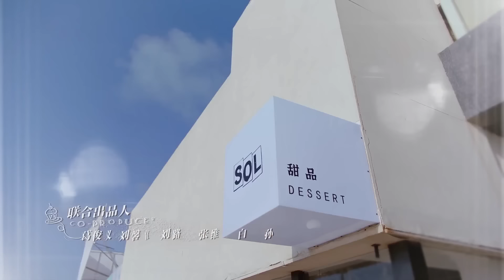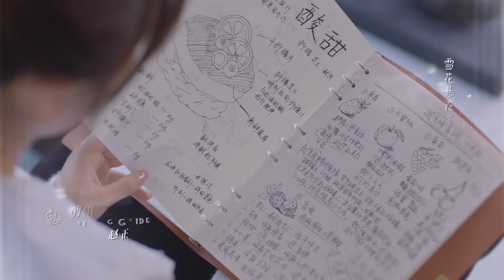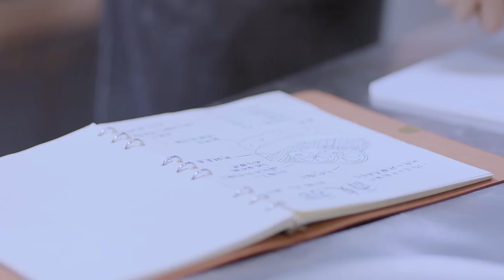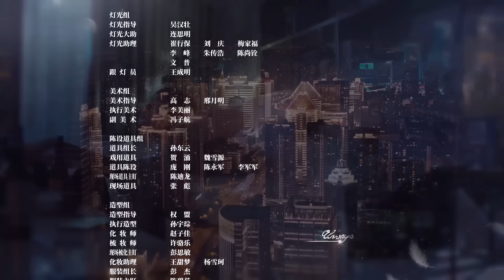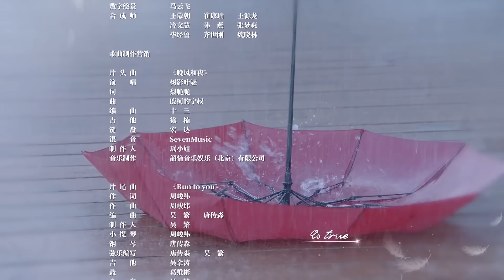[Multi-sub]《遇见你之后》第6集 程慕借酒意亲吻江思晗｜周峻纬 金子璇 常斌 徐棵二 Since I Met U EP6【捷成华视偶像剧场】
《遇见你之后》
导演：褚会林、孙恺凯
主演：周峻纬、金子璇、常斌、徐棵二、周峻宇、陈建宇、周铭萱、陈晓龙、马思涵、全伊伦、孙思程
集数：16

剧情简介：
高冷男神sol甜品店店长程慕邂逅元气美食博主江思晗。原本毫无交集的二人因为甜品和萌娃睿睿，误打误撞开启了一段“一家三口”的幸福生活。随着程慕和江思晗交往的不断深入，彼此的内心也不断敞开，就在二人正要告白时，程慕却陷入了犹豫，这让江思晗也不得不怀疑这段感情是否真实存在……原来，程慕是一个轻度抑郁症患者，自身的不确定因素让他不敢轻易给江思晗一个承诺，江思晗得知之后，理解并接纳了这样的程慕，程慕也在师父的帮助下解开了自己的心结，两人双向奔赴，最终有了一个圆满的结局。